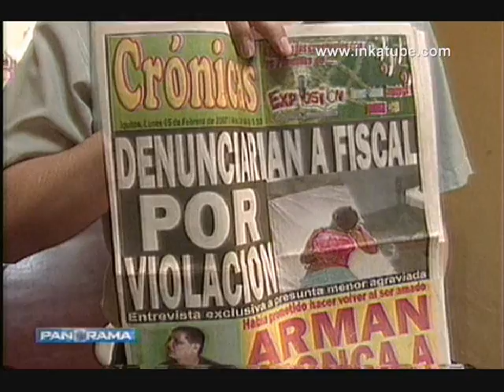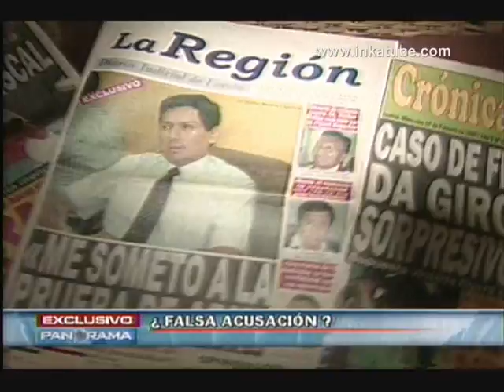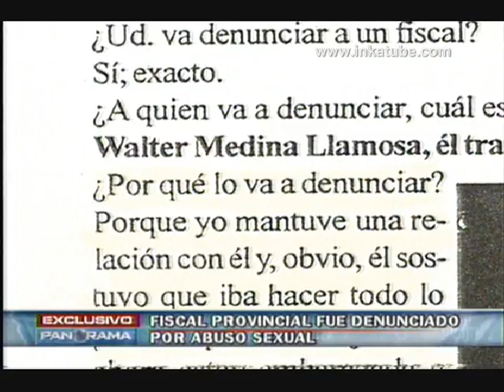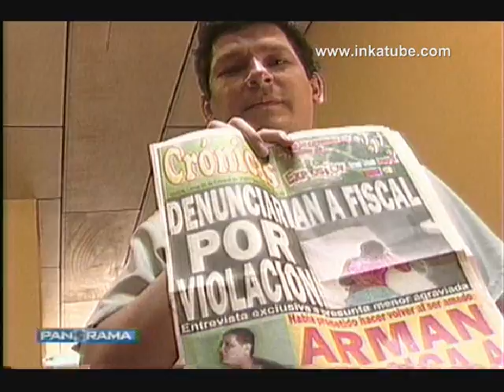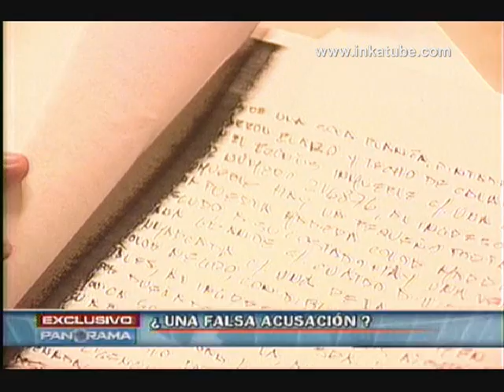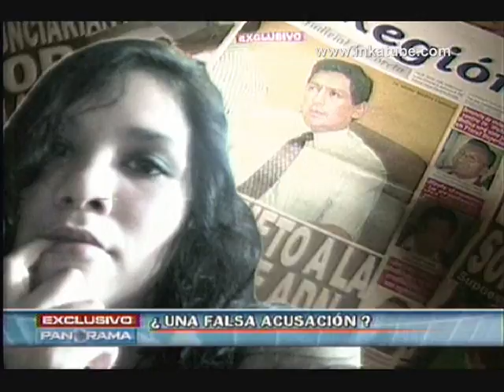Reportaje 2008 - ¿Fiscal Violador? (1/2)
Nota emitida el 20/04/08 en el programa "Panorama".